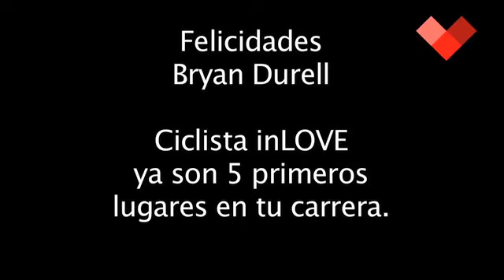Bryan Durell Ciclista Spirulover.m4v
Bryan Durell
carrera contra-reloj Zuazua Higureas
1er lugar cat. Junior Master